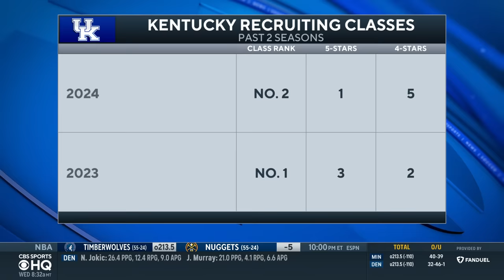Arkansas officially hires John Calipari as head coach | CBS Sports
College basketball insider Matt Norlander joins CBS Sports HQ to discuss John Calipari officially heading to Fayetteville after 15 years as Kentucky's head coach.